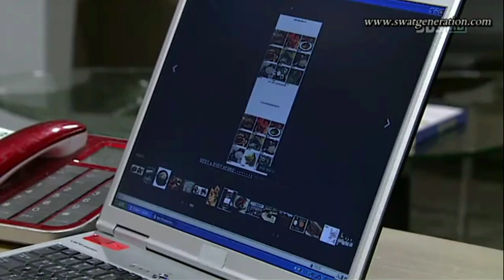Mi amor a mi lado || cap-28.5